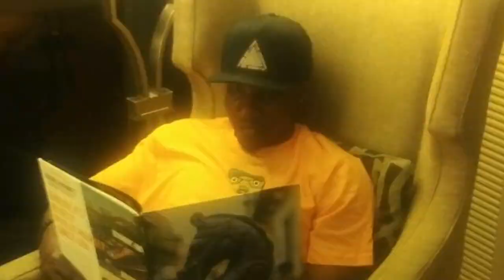Marq Anthoni urban Wear